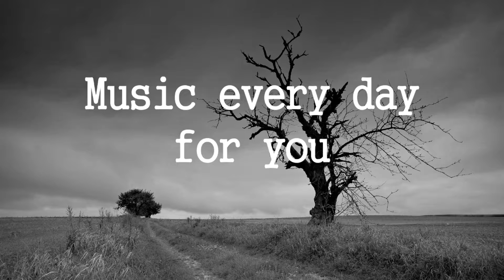AnalogueCabin Noir Et Blanc Vie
Music every day is a channel where you can download
and listen to music, as well as use it in your projects for free and without copyright.